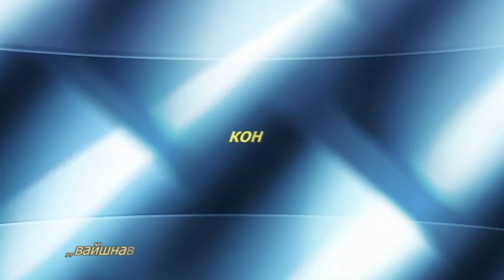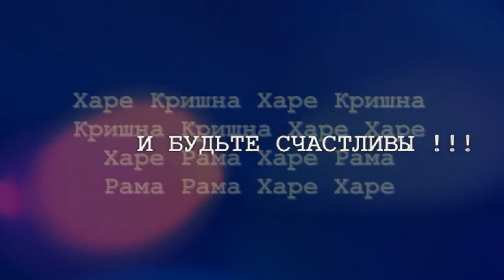8.08.2009 Devamrita Swami lecture ISKCON Dnipro Ukraine